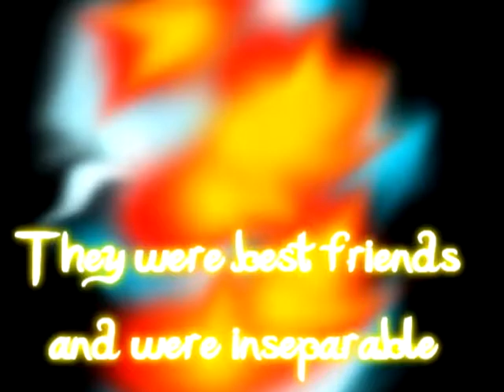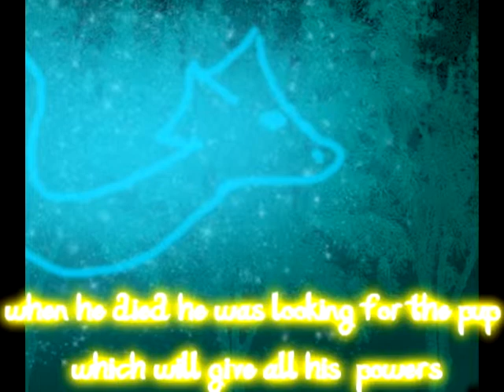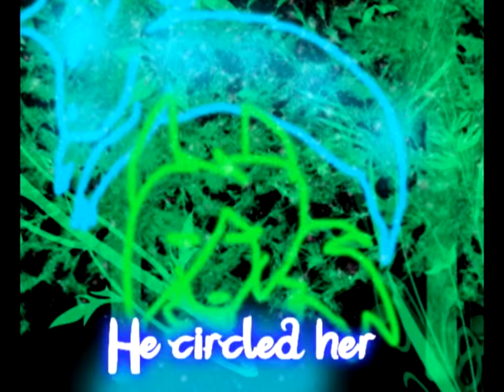WilDogs episode 1 - Anastasija's Powers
! READ THIS !
Finally I released the first episode of Anastasia got her powers
The second episode I've already animates: D
my WilDogs not die!
Please don't tell me where I extract the story (of course I also gave the same and I do not have a copyright) (if anyone knows how to get them to tell me my comments, please !)